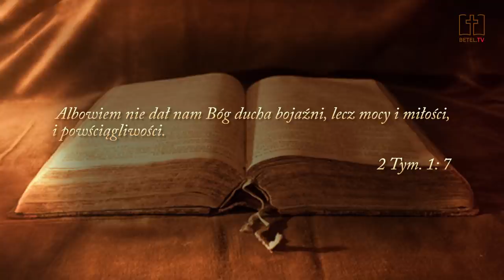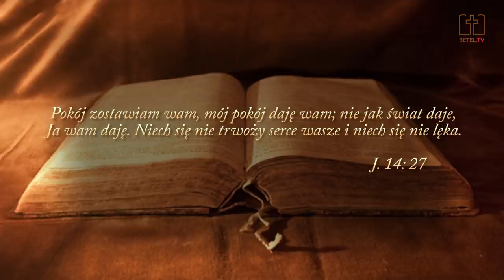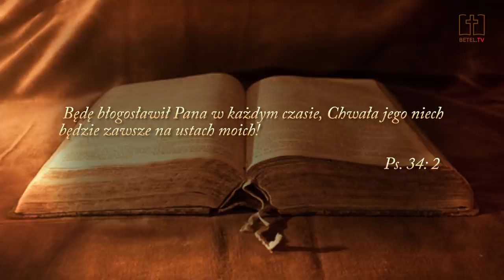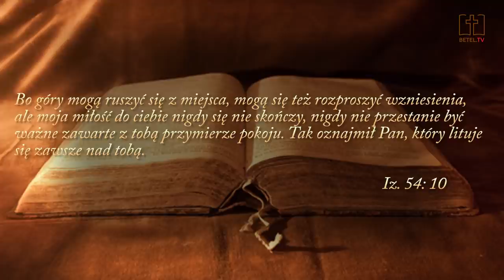Przesłanie - pastor Bogusław Wrzecionko